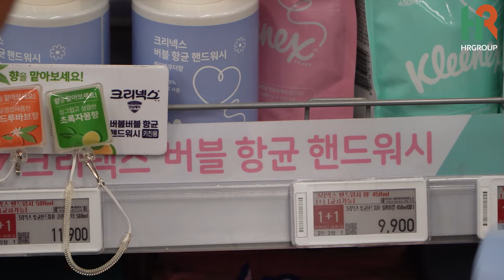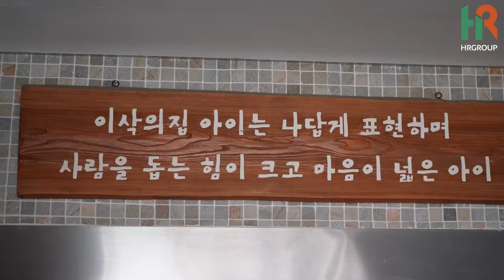쿠팡 퀵플렉스 양주 3캠프 택배기사님들의 회식 클라쓰 ㄷㄷ